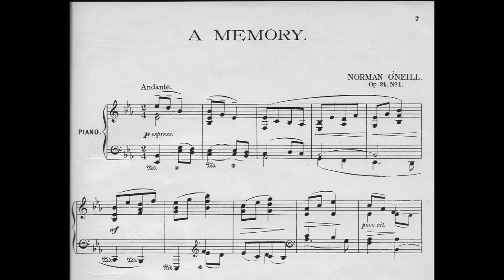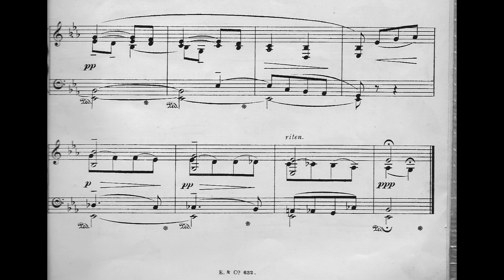A Memory by Norman O'Neill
Norman O’Neill (1875 –1934) was a highly successful and influential British composer who studied at Dr Hoch’s Conservatoire
in Frankfurt from 1893 to 1897 and became the most important composer of incidental music for the Theatre in the first decades of the 20th century.